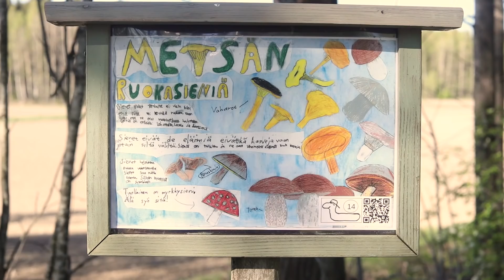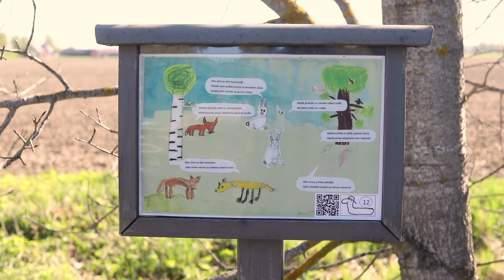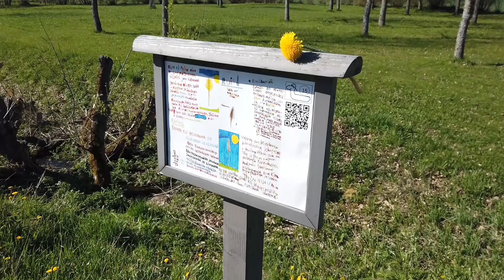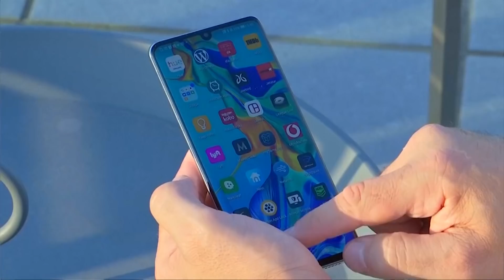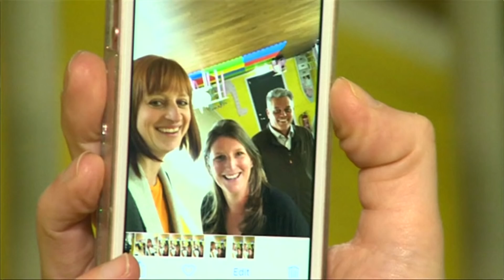Lasten uutiset 24.5. – Tällainen on digitaalinen luontopolku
Kevään viimeisissä Lasten uutisissa käymme koululaisten suunnittelemalla luontopolulla. Selvitämme, miksi Google lopettaa päivitykset suosittuihin Huawei-puhelimiin. Lisäksi käymme lukupiknikillä kuulemassa, mitä kirjoja kesäloman aikana kannattaa lukea.